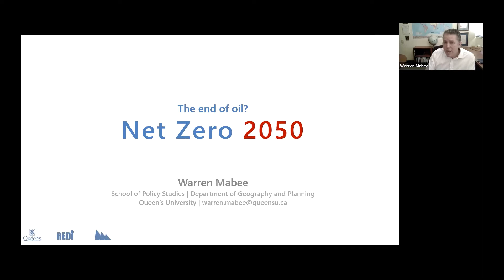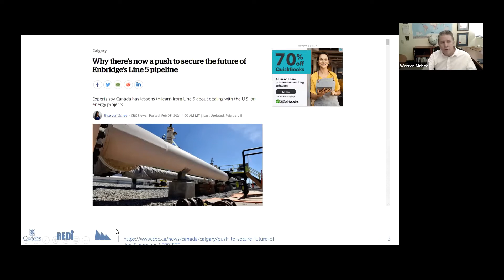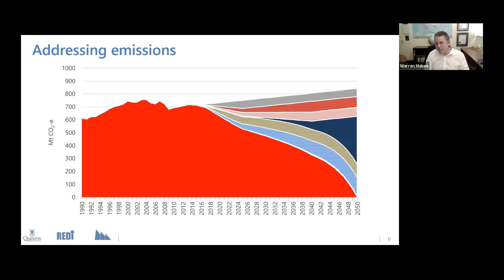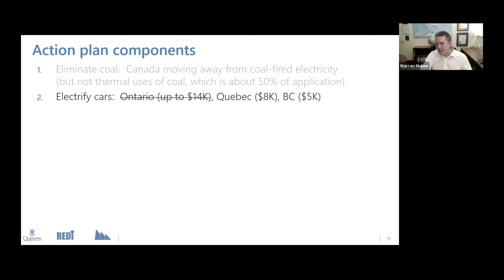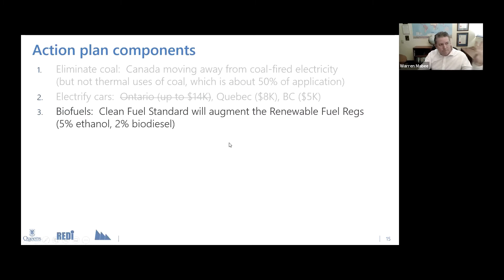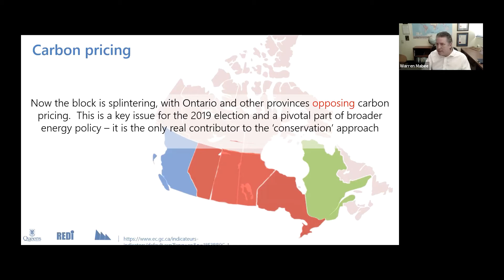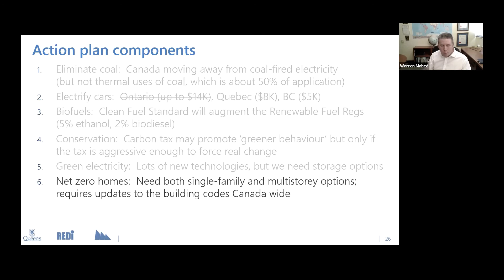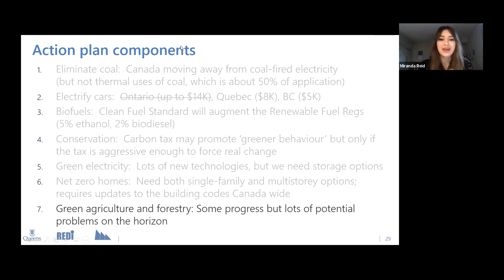Queen's Policy Talks - "The end of oil? Energy policy with a view to NetZero"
Speaker:
Warren Mabee, Director and Associate Dean, School of Policy Studies, Queen’s University

In this talk, the rapid evolution of our economy towards low-carbon, net-zero approaches to doing business is described in light of new policy directions signalled by Ottawa.  The role of the provinces is explored.  The implications that this conversion will have on our energy mix, and on our conventional energy sector, are significant and we address some of the challenges that the oil sector will face.